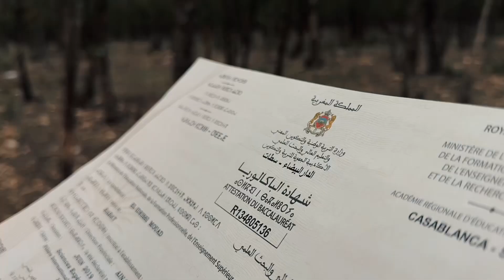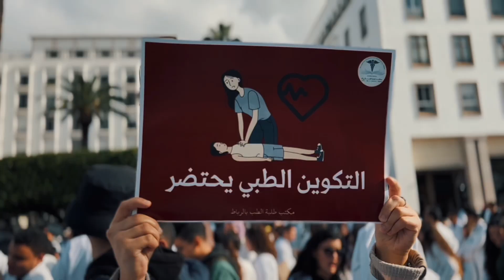The labyrinth المتاهة de mohamed LAKLAAI